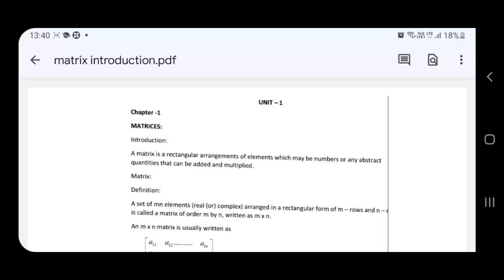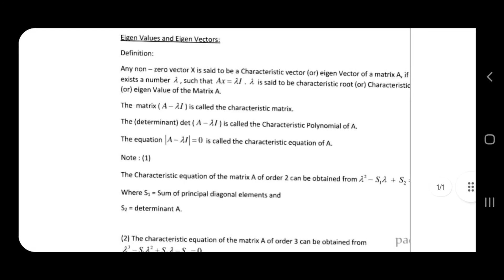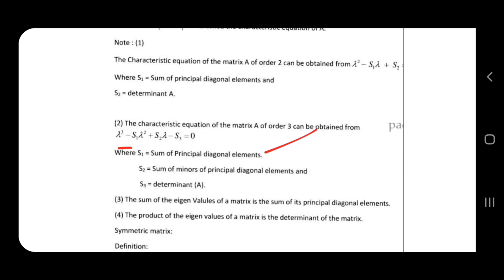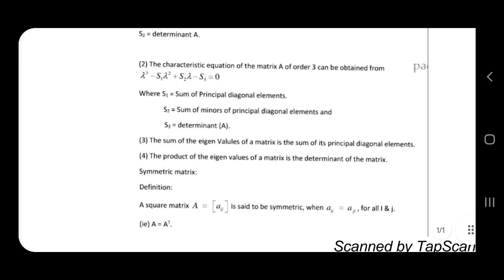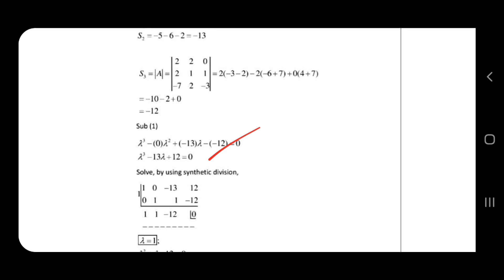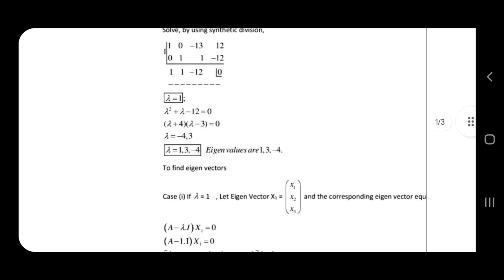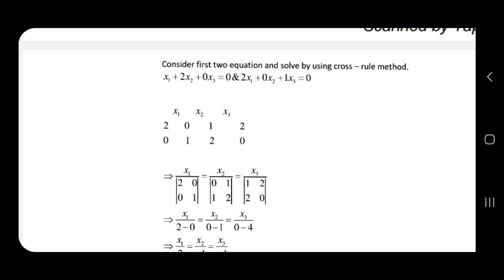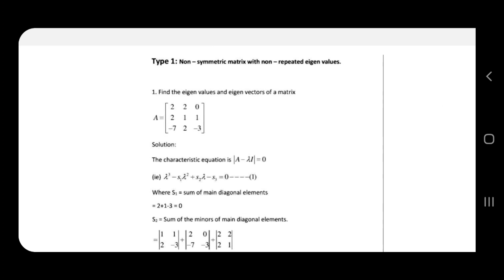Type-1 Eigen values and vectors Engineering maths| matrices and calculus | unit-1| MA3151| sum no:1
Engineering maths-matrices and calculus
unitt-1 | Type-1 | sum no:1